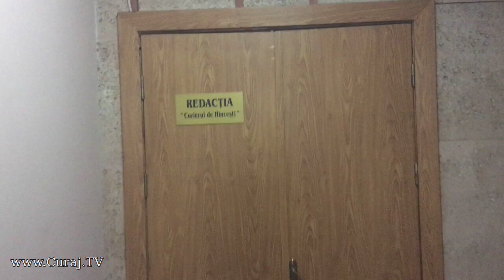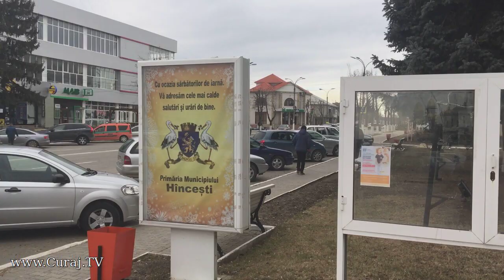Hînceşti. Nu oricine poate ajunge la primar sau la altar - Curaj.TV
Primăria şi casa de cultură din Hînceşti au fost renovate recent şi au fost dotate cu rampe de acces pentru persoane în scaun rulant pentru cei cu cărucior, cu patine. Mumai că acestea sunt prea înclinate, periculoase, iar la Primărie nici n-are rost să-ţi pui viaţa în pericol, pentru că instituţiile principale sunt la etaj!